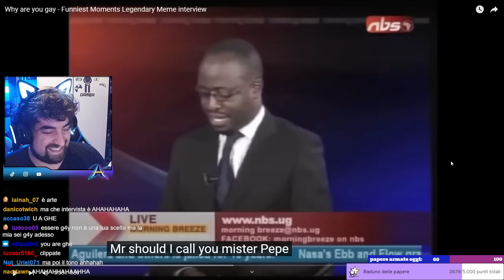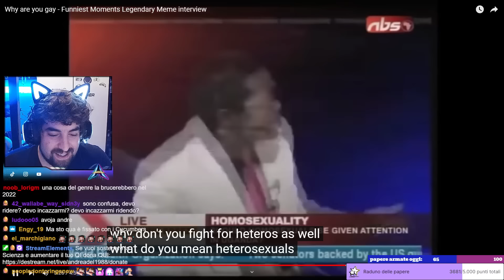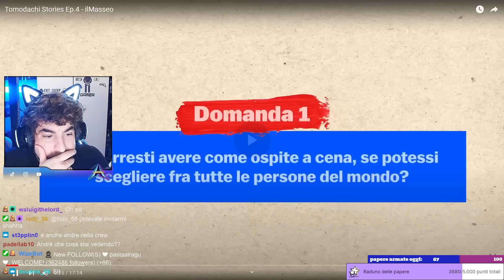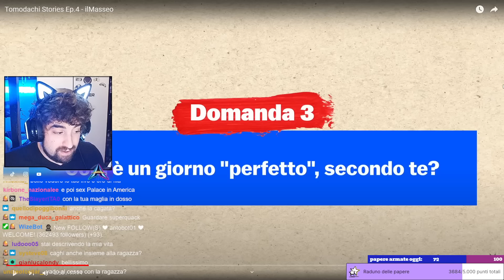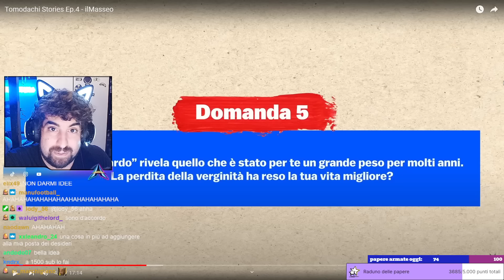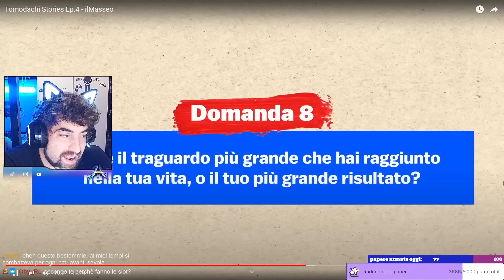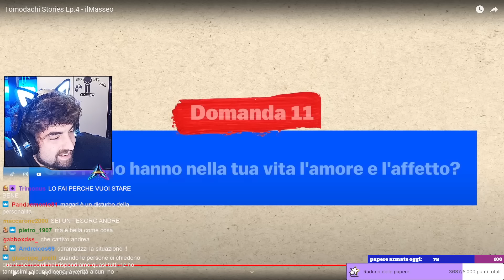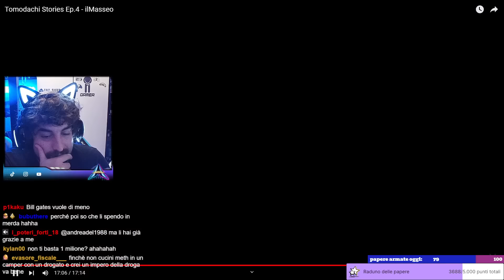L'intervista più epica del mondo e domande masseiane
are you gay? lol icdi roflmao